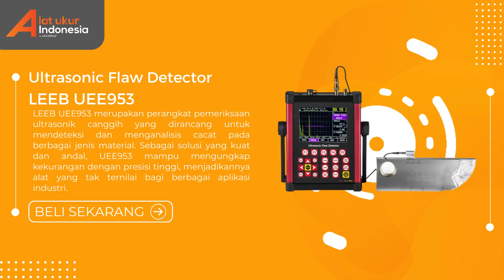💦JUAL!! Ultrasonic Flaw Detector LEEB UEE953 | WA 085-1596-91822